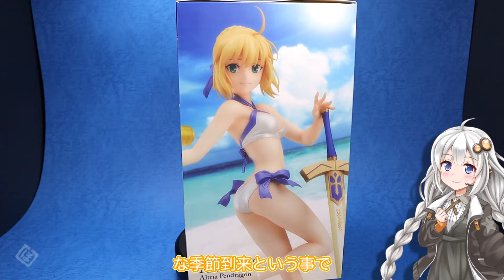アーチャー/アルトリア・ペンドラゴン フィギュアレビュー Figure Review マックスファクトリー MAX FACTORY Fate/Grand Order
どうも、こんにちは。ぼらきーです。
マックスファクトリーから販売されました、アーチャー/アルトリア・ペンドラゴンの動画になります。
【もくじ】
0:00 はじめに
0:58 レビュー
7:00 おわりに

【今回のフィギュア】
MAX FACTORY　アーチャー/アルトリア・ペンドラゴン Fate/Grand Order

【使用素材】
声
VOICEROID2 紲星あかり

ワイプで読み上げあかりちゃん！（プロトタイプ）

BGM
DOVA-SYNDROME